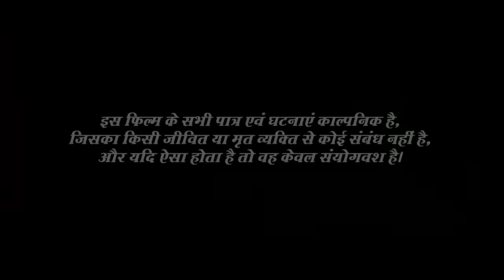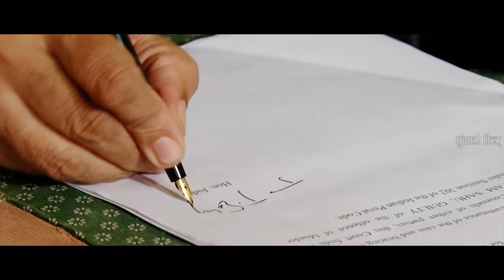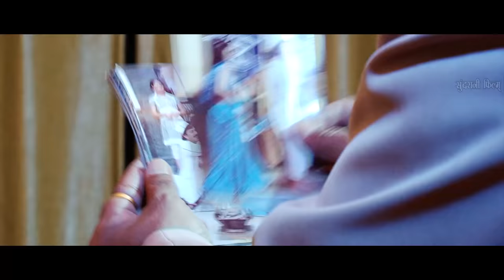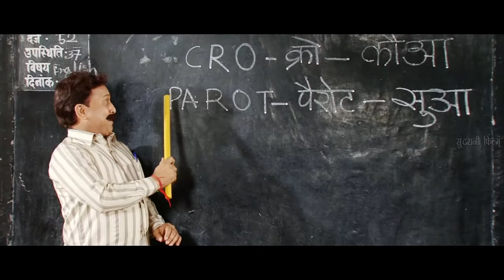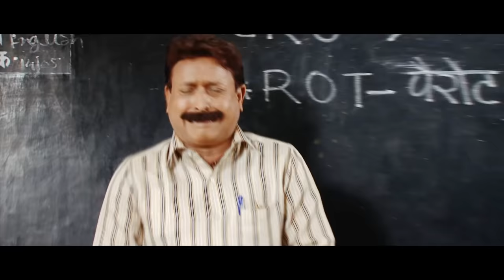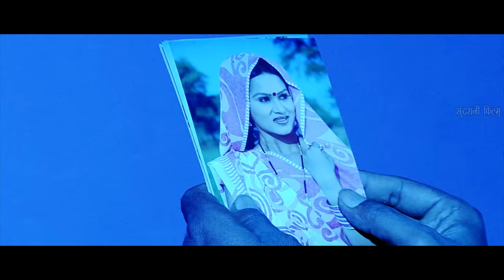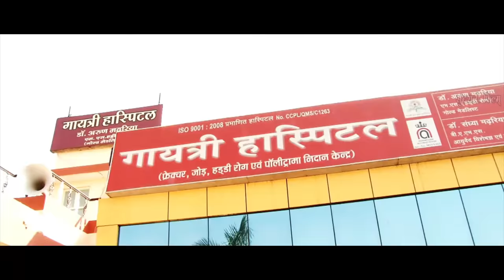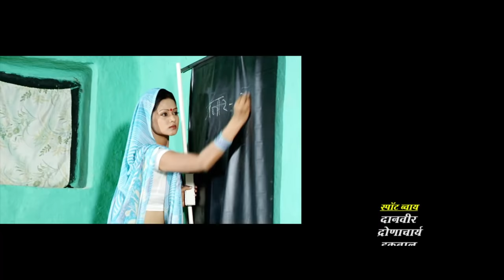Laila Tip Top Chhaila Angutha Chaap - Chhattisgarhi Superhit Movie - Karan Khan, Shikha - Full HD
Laila Tip Top Chhaila Angutha Chaap - Chhattisgarhi Superhit Movie - Karan Khan, Shikha - Full HD Movie

Movie :- Laila Tip Top Chhaila Angutha Chaap
Starcast :- Karan Khan, Shikha Chitambare
Ext Artists :- Ashish Sendre, Upasna Vaishnav, Pradeep Sharma, Pushpendra Singh, sanjay Mahanand, Hemlal Kaushal, Sanju Sahu, Anil Sharma, Sohel Khan, Dr. ajay Sahay, Anikriti Chauhan, Aadesh Gupta,
Singer :- Alka Chandrakar, Anupma Mishra, Sunil Soni, Anurag Sharma, Garima Diwakar
Lyrics :- Kuber Geetpariha
Action :- Kundu Turu S. Babu ( Haidrabad)
Graphics :- Gautam Kumar, Amrit Singh, Ravindra Sahu, Lakky Kapur
Production:- Shubh Films
Camera Man:- Toran Rajput
Story:- Satish Jain
Editor:- Shailendra Dhar Deewan
Writer:- Giriwardas Manikpuri
Producer:- Rocky Daswani
Ass. Director :- Aalekh Chaudhri